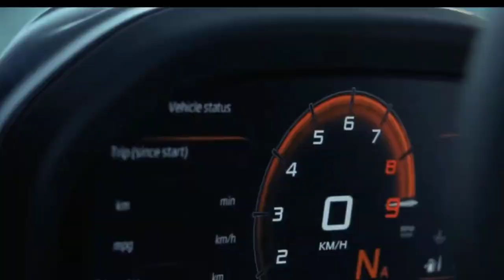BILLIONAIRE MAN ATTITUDE | Businessman Entry + Rich | Billionaire Man Attitude Status Motivation